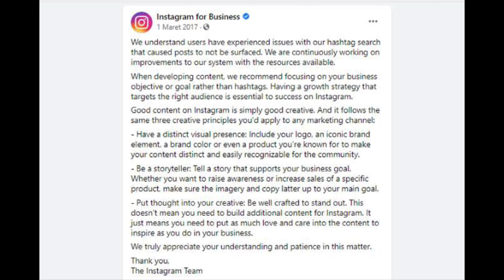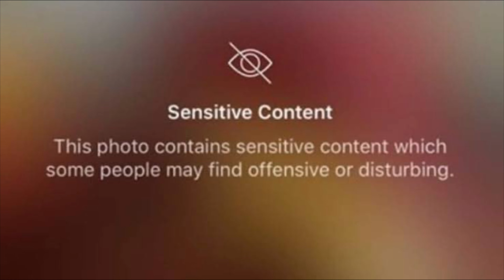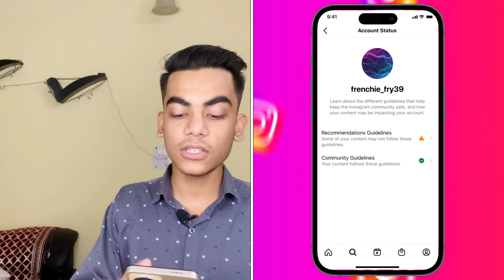Instagram Shadow Ban Solution 2023 | Fix Instagram Shadow Ban Problem 2023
In this video I’m going to tell you about that how you can fix a Instagram shadow banned in 2023.